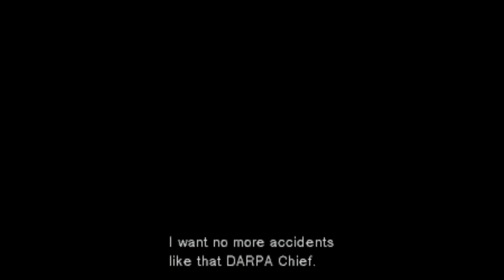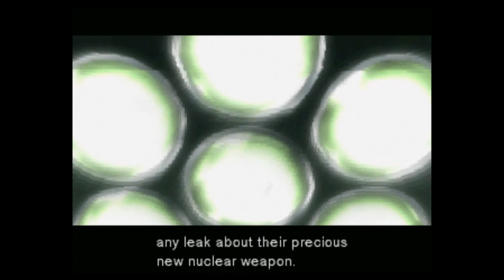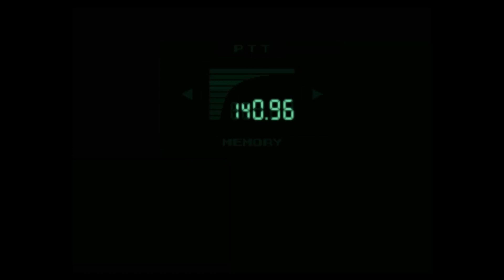Metal Gear Solid (PS1, 1998) #3 - Sniper Wolf, Ocelot Torture, Tower Climb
Metal Gear Solid - A Hideo Kojima Game

First released in Japan in 1998, it came to Europe in 1999 for the original Playstation and is regarded as one of the pioneers of the stealth game genre, refering to itself as "Tactical Espionage Action". It was well received from critits, with a Metascore of 94, and is regarded as one of the best PS1 games.

Metal Gear Solid is my favourite game of all time - both in PS1 and the Gamecube Remake Version. I played each of them several times, and occasionally like to replay them with the help of its features that ensure you can enjoy the story and have some fun in between. I use the stealth suit here so that gameplay pacing is faster.

Part 3 continues the story, including the Sniper Wolf battle, the torture scene with Revolver Ocelot, and climbing the Communication Tower.